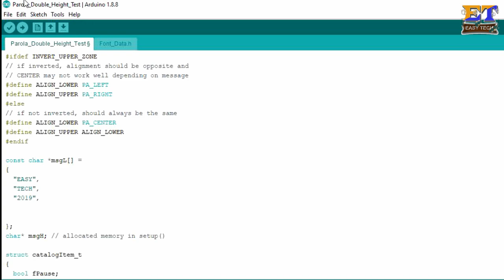How To Make Scrolling Text Led Display | 16X64 led matrix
Code and diagram : shorturl.at/uIMOY